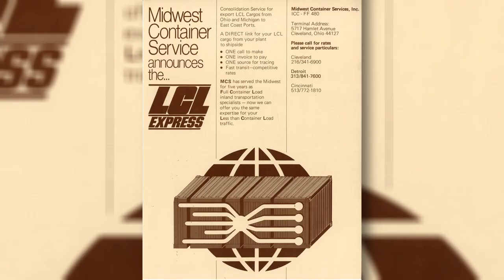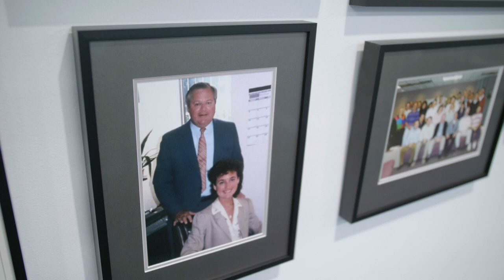CPG 50th Anniversary - A Celebration